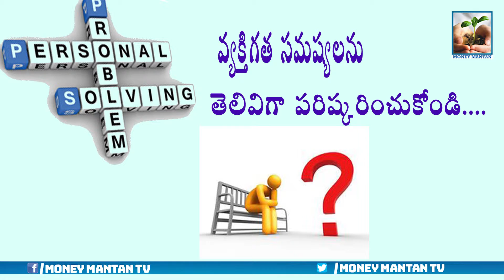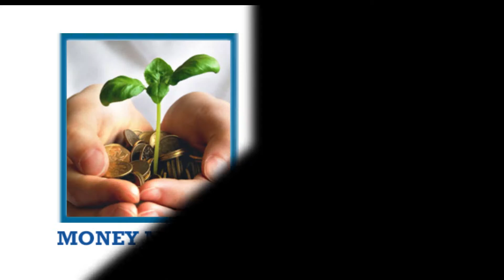వ్య‌క్తిగ‌త స‌మ‌స్య‌ల‌కు స‌రైన ప‌రిష్కారం మార్గం....? | Personal Problems Solution | Money Mantan TV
Personal issues such as family problems, life-changing situations, emotional difficulties, illness, and even one's sexual orientation can impact your job and ultimately your ability to advance your career. Try as you might to keep your private life separate from your work life, inevitably one may begin to run into the other. Learn how to keep personal issues from negatively affecting your job and career.